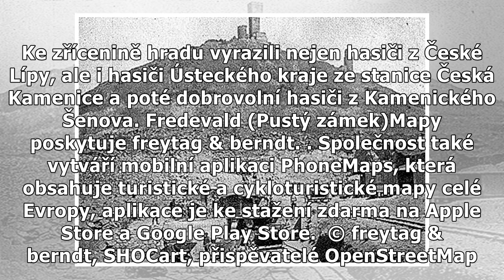Pes spadl ze zříceniny hradu, z římsy nad propastí ho dostali hasiči